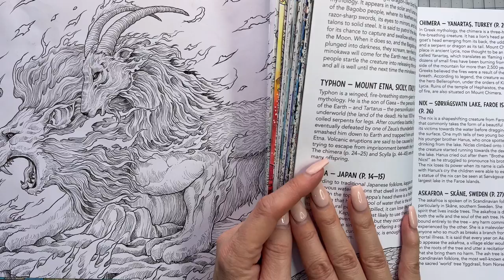Colour Along | Mythic World by Kerby Rosanes | Chimera | Part 1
Colour along from Kerby Rosanes Mythic World.

📚: Mythic World
🎨: Kerby Rosanes
✍🏼: Prismacolor Pencils, Neocolor II

Pencils used in this colour along:
914, 940, 942, 943, 1031, 1033, 1034, 1095
Neocolor II: Charcoal Grey, Sepia, Burnt Siena, Crimson Alizarin, Russet, Ochre, Golden Ochre, Sahara Yellow

🤗Leave a SUPER THANKS Comment on this Video!